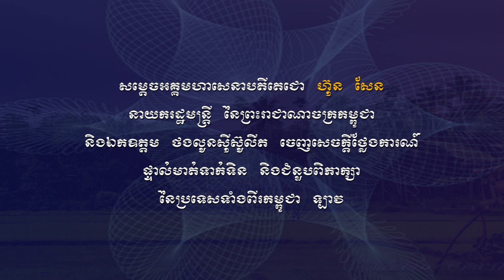HUN SEN, Prime Minister in china 13 09 2018 pack 2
Activities of Samdech Akka Moha Sena Padei Techo Hun Sen, Prime Minister of the Kingdom of Cambodia, attended the 15th China-ASEAN Expo and attended the 27th Summit of the World Economic Forum on ASEAN. September 2018 .Pack 2